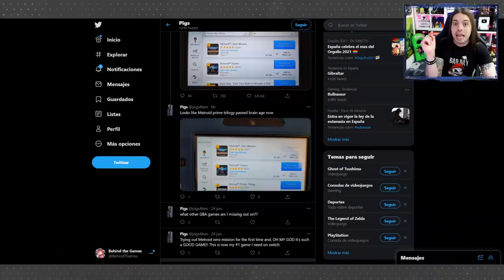ANUNCIO SOPRESA de NINTENDO muy PRONTO ¿? 😮 NVIDIA deja de FABRICAR CHIP de SWITCH | METROID = ÉXITO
ANUNCIO SOPRESA de NINTENDO muy PRONTO ¿? 😮 NVIDIA deja de FABRICAR CHIP de SWITCH | METROID = ÉXITO. Hoy en las Switch News tenemos las especulaciones de un insider que dice que Nintendo nos traería sorpresas antes de su junta de accionistas como el nuevo hardware rumoreado, el cese de fabricacion del chip de Switch Tegra X1 y el éxito arrollador de Metroid tras el anuncio de Dread.